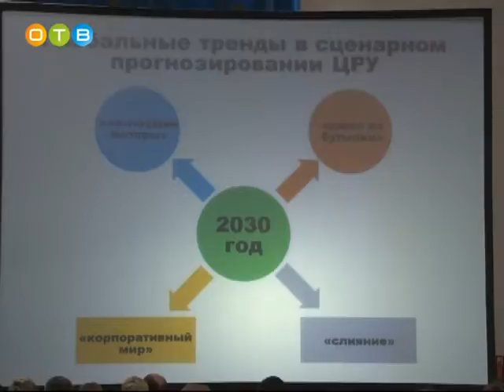Выездного заседание комитета по вопросам образования и культуры Московской областной Думы прошло в О